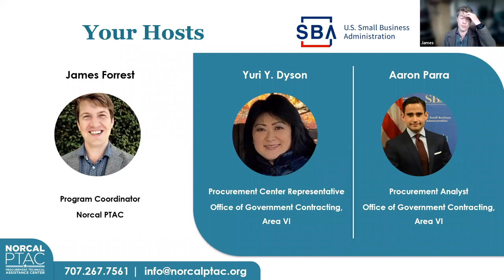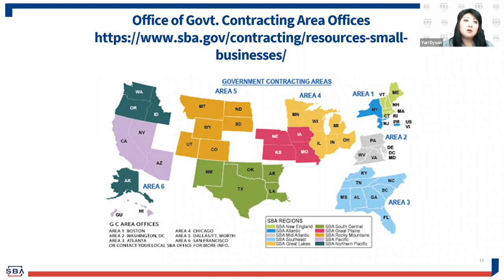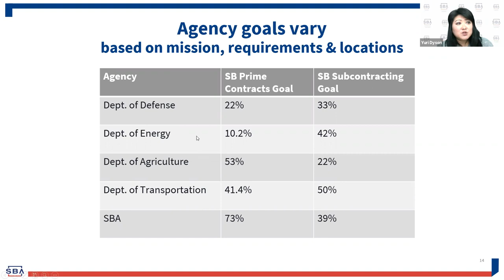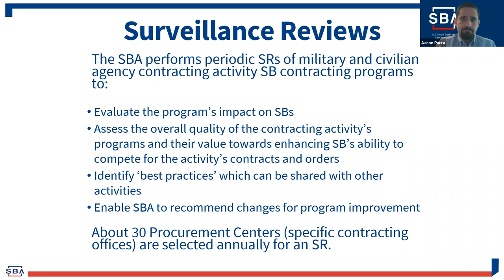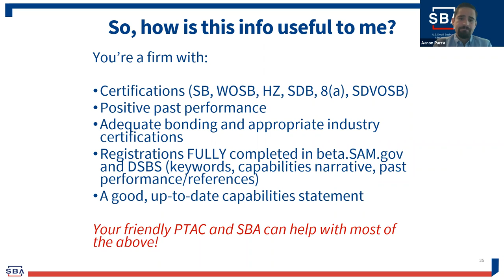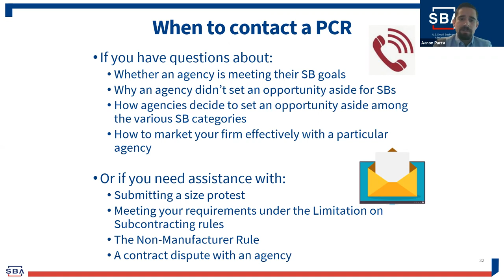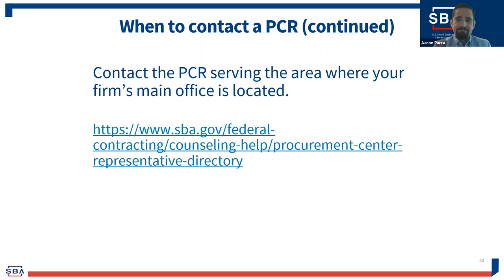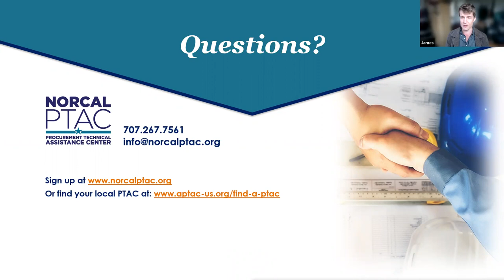Behind the Curtain on Federal Small Business Set-Asides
This webinar was recorded on September 16, 2021. Some information from the webinar may have been changed or updated from the time of recording. Please keep this in mind when viewing!

Please check out our Upcoming Events to find the next webinar we will host covering this topic!